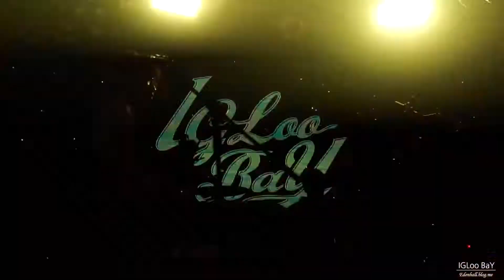이글루베이 IGLoo BaY - The Birth of a Clown @ 단독공연: 중력 2020.4.23. 롤링홀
※ 해당 뮤지션 이외에는 재가공 및 재업로드 불가합니다.